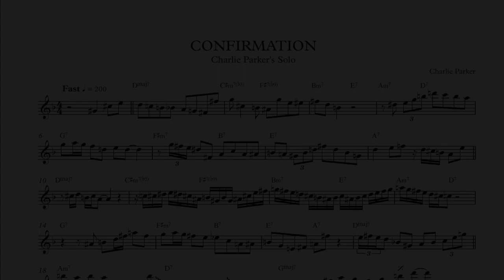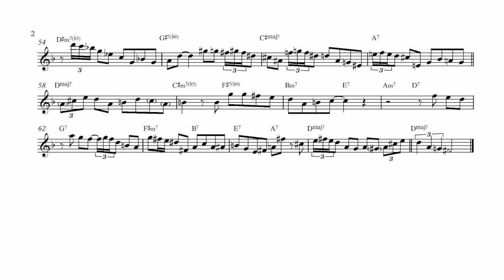Charlie Parker - Confirmation (solo transcription)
You can download the sheet music in concert pitch, Bb and Eb on my Gumroad

From "Bird: The Complete Charlie Parker on Verve" (Charlie Parker, Verve, 1953).

Personnel: Charlie Parker (alto sax), Al Haig (piano), Percy Heath (double bass), Max Roach (drums).

This transcription is in Eb.